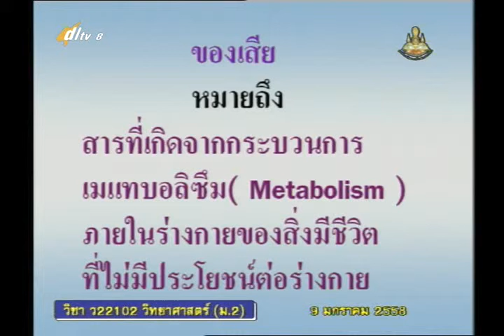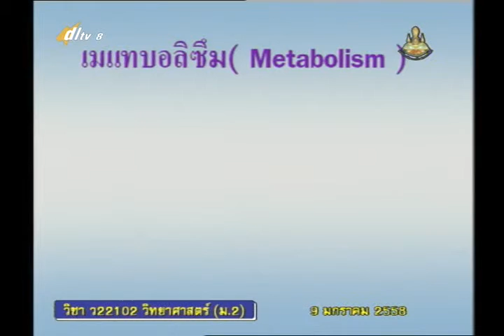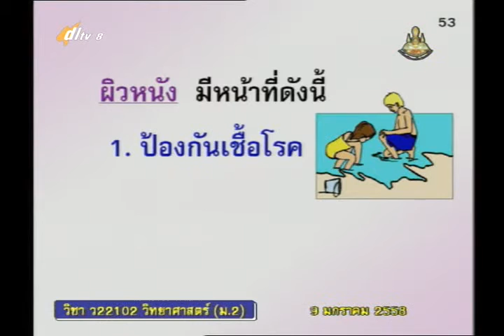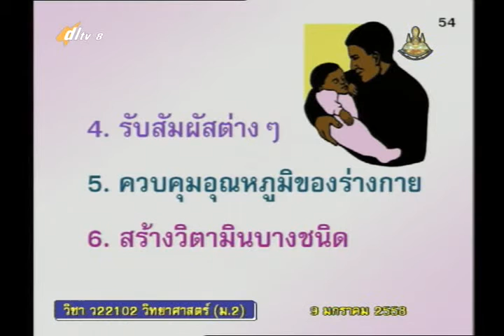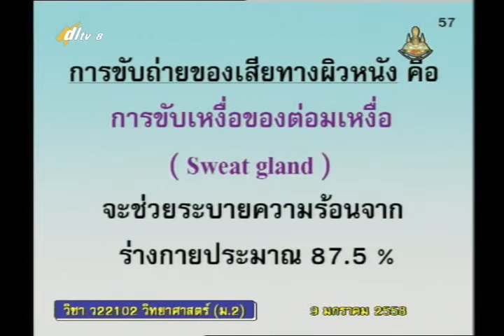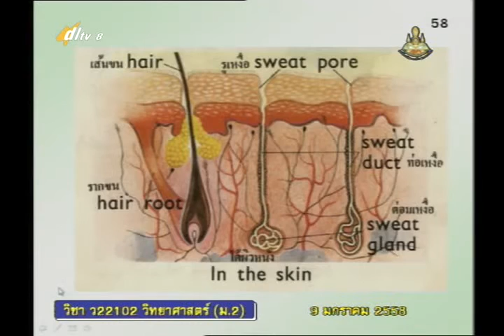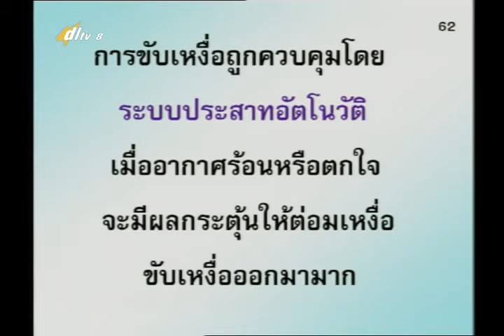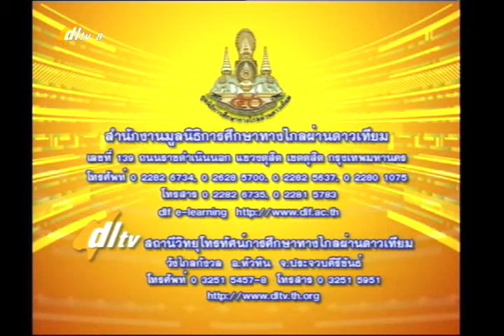024D+07 8090158+ว+สรุปผลการทดลอง2+scim2+dl57t2